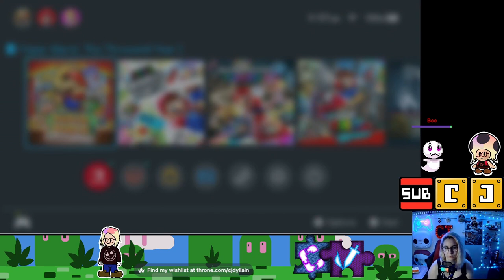Paper Mario the Thousand Year Door pt 8